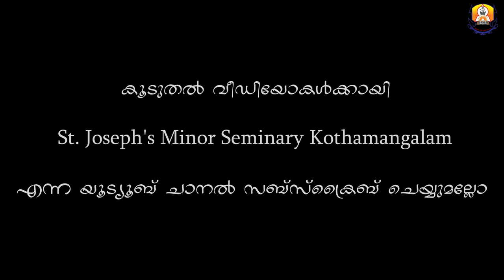Christmas Beads | Day 2 | St. Joseph's Minor Seminary Kothamangalam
New knowledges and fun facts about Christmas